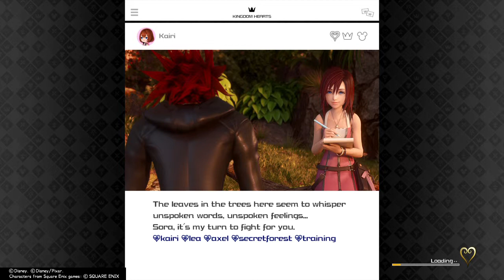Kingdom Hearts III - Part 24 - 100 Acre Wood (PS4)